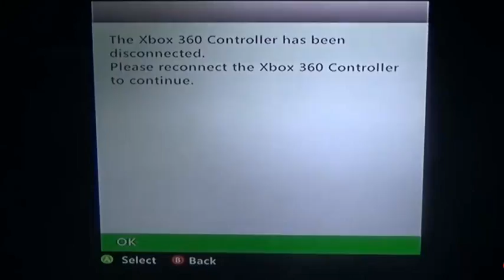Monster Jam Monday Path Of Destruction